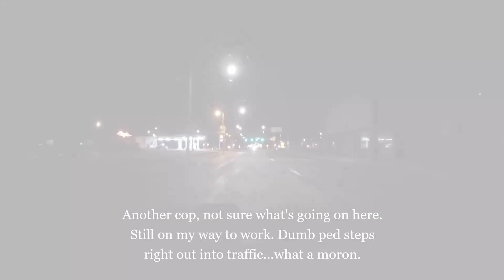Crazy Drive to Work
Hey Guys, I don't usually make driving videos but on my way to work last night all this happened within 20 mins...absolutely NUTS!!